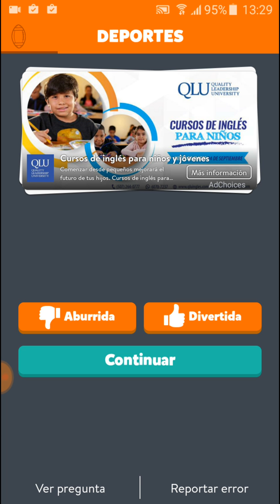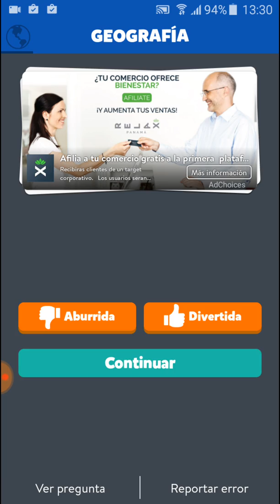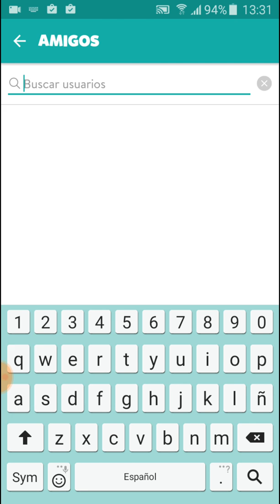jugando preguntados -unity gamer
visit my fan page in facebook @unity gamer123